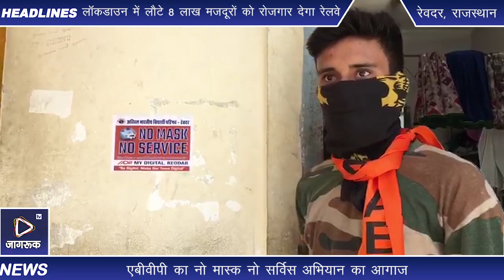Jagruk TV : एबीवीपी का नो मास्क नो सर्विस अभियान का आगाज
रेवदर। अखिल भारतीय विद्यार्थी परिषद रेवदर इकाई द्वारा प्रान्त स्तरीय कोरोना जन जागरूकता अभियान के तहत नो मास्क नो सर्विस अभियान चलाया गया। नगरमंत्री रवि जोशी ने बताया कि अभियान से पूर्व राम कुटिया परिसर में नो मास्क नो सर्विस पोस्टर का विमोचन किया गया, तत्पश्चात कार्यकर्ताओं द्वारा रेवदर के मुख्य बाजार में दुकानों पर नो मास्क नो सर्विस के स्टीकर लगाकर दुकानदारों से ग्राहकों को मास्क लगाकर ही सामान देकर कोरोना के प्रति सतर्क रहने की अपील की। कार्यक्रम में पूर्व जिला प्रमुख जयसिंह राव व पूर्व प्रदेश कार्यकारिणी सदस्य प्रकाश मेघवाल ने सौजन्यकर्ता मीत दवे का उत्साहवर्द्धन किया एवं कार्यकर्ताओं को समाजहित के कार्य करने के लिए प्रेरित किया। इस अभियान में समाजसेवी अनिल वैष्णव, जितेन्द्र जोशी, भावेश सेन, सुमन कोली, जितेन्द्र संत, प्रवीण मेवाड़ा, पूरण राव समेत कई कार्यकर्ता उपस्थित रहे।

Jagruk TV